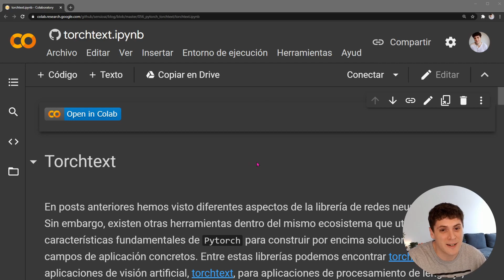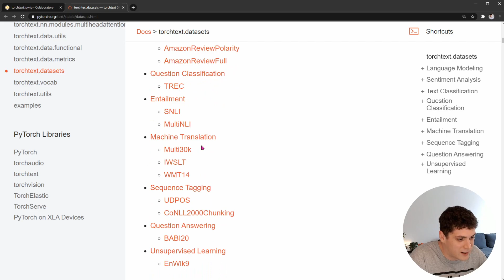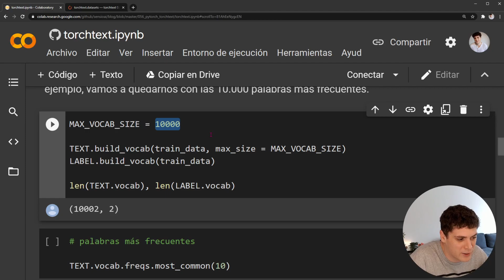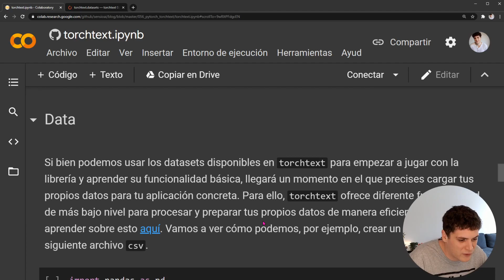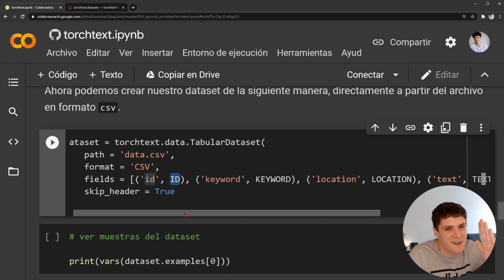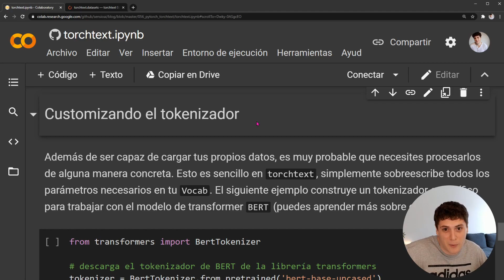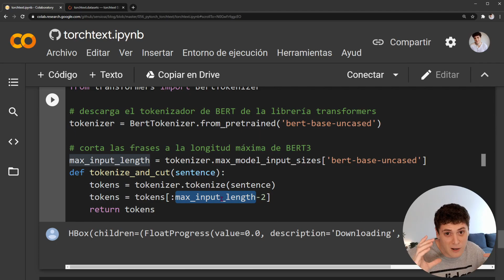Torchtext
En este vídeo aprendemos a utilizar la librería Torchtext para ayudarnos en nuestra aplicaciones de NLP con Pytorch.